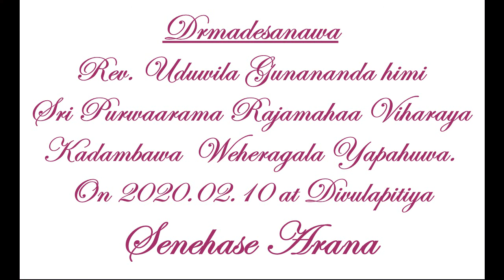Budu bana yapahuwa rajamaha viharaya uduwila gunananda himi senehase arana divulapitiya 200210 2/3